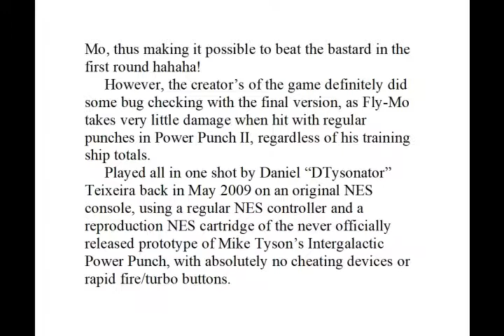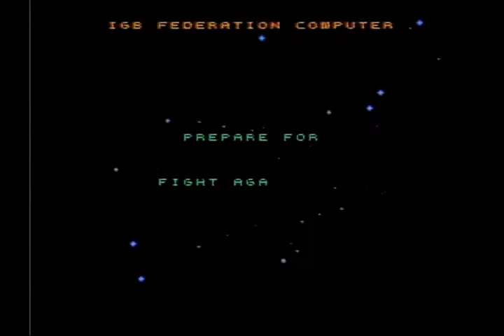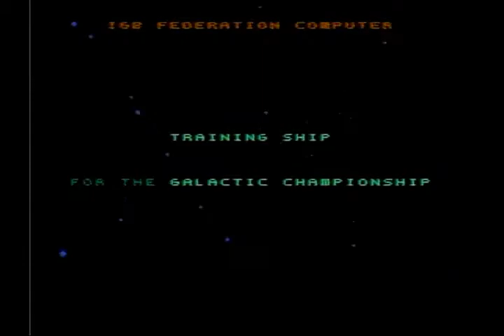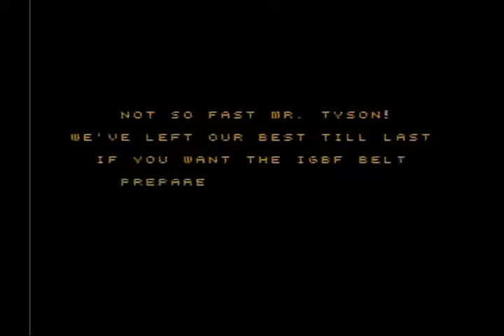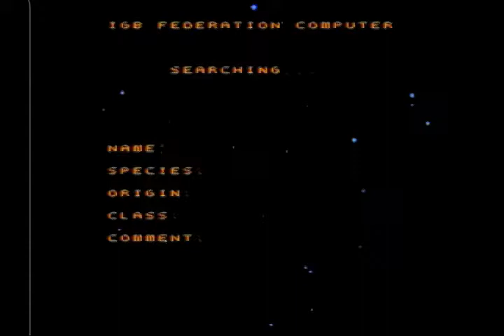Mike Tyson’s Intergalactic Power Punch NES Speedrun + all opponent profiles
Daniel T's own description:

As soon as this prototype was released, thanks to the generosity of members of NintendoAge.com, I quickly got my hands on a reproduction cartridge and recorded the first ever and only speedrun of this game.

While this game is somewhat easier compared to its final version, better known as Power Punch II, I did have to figure out alternate ways of winning in Round 1 against some of the opponents, especially with the universal champion, Fly-Mo.

I was lucky enough to discover that by entering the final fight with a little bit less than maxed out boxing attributes from the training ships, Mike’s regular punches will do incredible amounts of damage to Fly-Mo, thus making it possible to beat the bastard in the first round hahaha!

However, the creator’s of the game definitely did some bug checking with the final version, as Fly-Mo takes very little damage when hit with regular punches in Power Punch II, regardless of his training ship totals.

Played all in one shot by Daniel “DTysonator” Teixeira back in May 2009 on an original NES console, using a regular NES controller and a reproduction NES cartridge of the never officially released prototype of Mike Tyson’s Intergalactic Power Punch, with absolutely no cheating devices or rapid fire/turbo buttons.